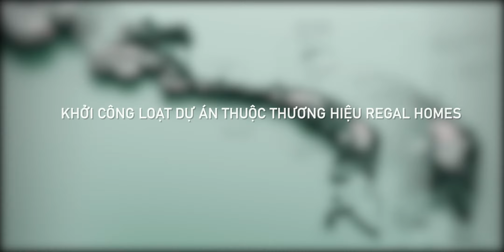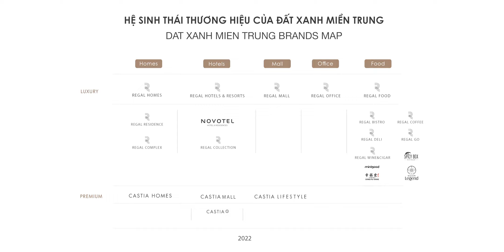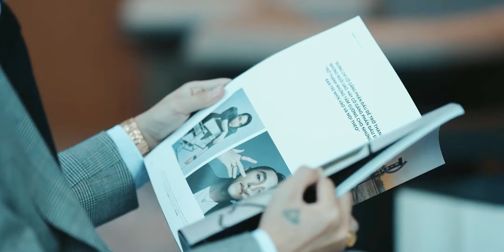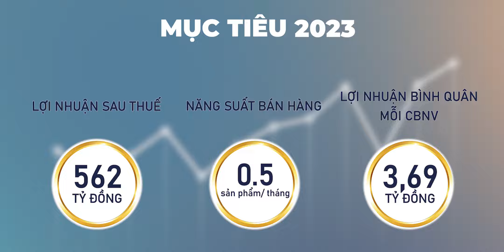DẤU ẤN ĐẤT XANH MIỀN TRUNG 2022: VỮNG CHÍ TIÊN PHONG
Năm 2022 đã trôi qua với rất nhiều biến động nhưng với tiềm lực tài chính, giá trị cốt lõi vững vàng, một chiến lược phát triển dài hạn và những ứng phó kịp thời, Đất Xanh Miền Trung đã về đích với những cột mốc đầy ấn tượng.